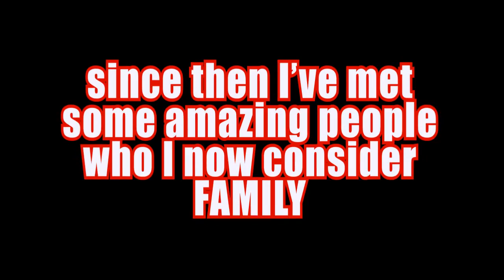Shout-out to My Bike Family | 1 Year of Riding Compilation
so i have been riding for exactly one year today!! and in that year i've met some of the most amazing people i can imagine. they've taught me how to ride, they've made me laugh, they've helped me in tight situations, and they've shown me you don't need to be blood to be family. Hope you guys enjoy the comp!! (If you aren't in the video and you're pretty sure you should be it's probably because I don't have any usable footage of you)

ALSO FOLLOW @bakfyr ON SNAPCHAT, INSTAGRAM, FACEBOOK & TWITTER!!